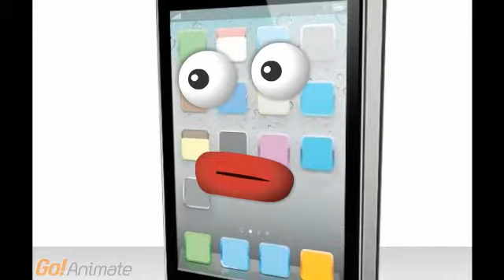the sing off 2